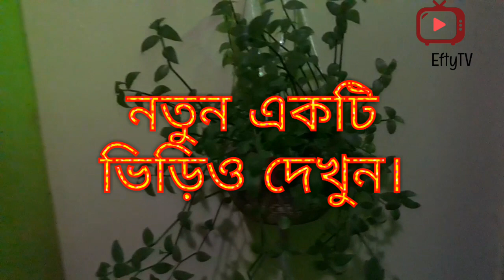ইফতি আমার সাথে ঝগড়া করলো।।why Efty is angry II Dailyvlog I Nahidul I Marketing Vlog I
ইফতিকে নিয়ে গিয়ে ছিলাম বাজার করতে। সে হঠাত করে বায়না করে অনেক গুলো চকলেট কিনবে তা নিয়ে অামার উপর রেগে য়া। ভিডিওটি দেখুন সাবক্রাইব করুন।